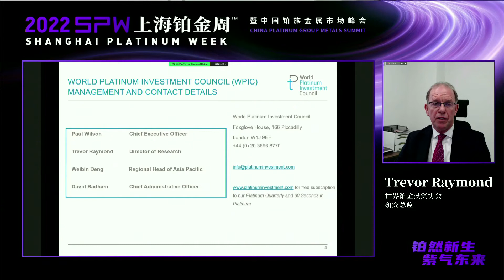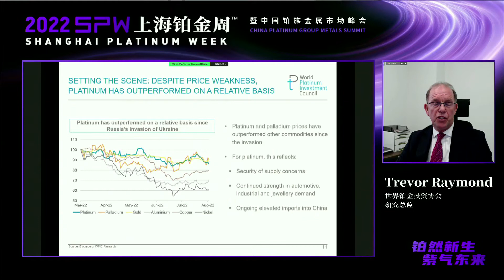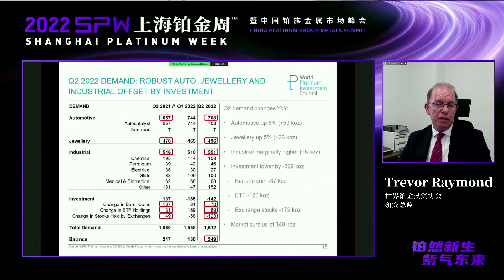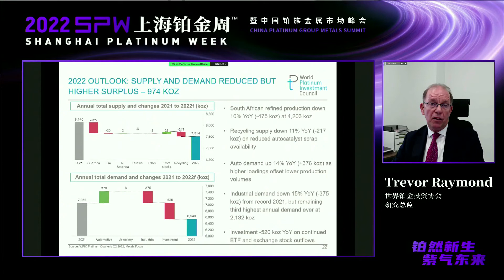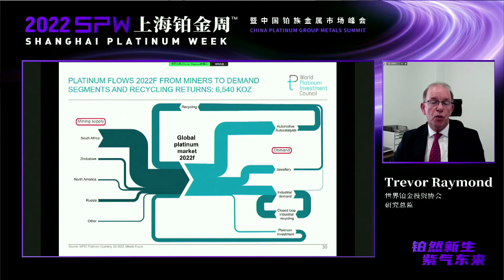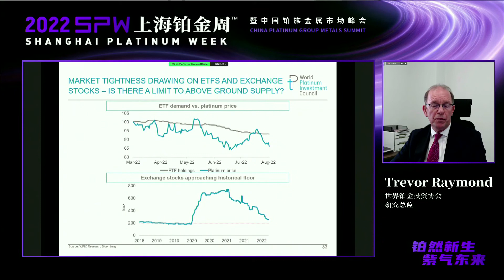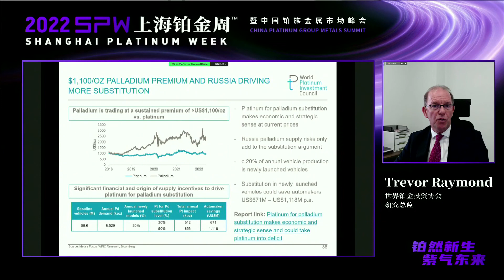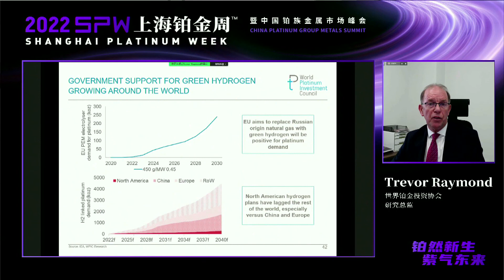2022 Shanghai Platinum Week｜Trevor Raymond｜WPIC Platinum Quarterly update and platinum supply demand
2022上海铂金周｜WPIC专场｜世界铂金投资协会，研究总监，Trevor Raymond｜世界铂金投资协会——“铂金季刊”更新及铂金供需展望
SPW 2022｜Shanghai Platinum Week｜WPIC Session｜Trevor Raymond, Director of Research World Platinum Investment Council｜WPIC Platinum Quarterly update and platinum supply demand outlook